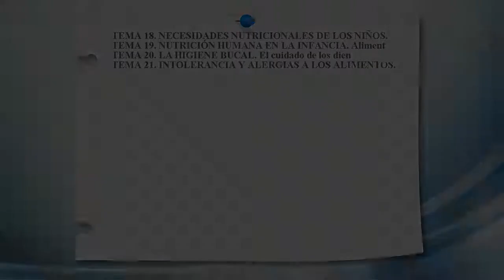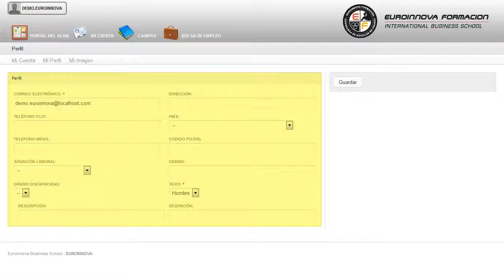Alimentacion Materno Infantil Dooplan Promo - Cursos Online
Técnico Profesional en Alimentación Materno-Infantil (Online) (Promoción Dooplan-Grupazo)
 Aprende todo lo relacionado con: su curso, donde podrás conocer y comprender todo lo relativo a su curso. Desde una visión de los conceptos básicos de la dietética y nutrición, disponer de las competencias necesarias para elaborar y/o supervisar la alimentación que reciben las mujeres durante el período de embarazo y tras el parto, y los bebés en la primera etapa de sus vidas; el curso, de igual forma, ofrece los conocimientos necesarios para aquellas personas que deseen recibir una formación superior en dietética y nutrición aplicada a este campo con el fin de perfeccionar su dedicación profesional. Conseguirlo nunca había sido tan rápido: su curso, llevando a cabo una formación continua en su curso. Técnico Profesional en Alimentación Materno-Infantil (Online) (Promoción Dooplan-Grupazo) está dirigido a desempleados, estudiantes y profesionales que trabajen en centros de dietética y nutrición, miembros de equipos de elaboración de dietas en hospitales, trabajadores en centros de atención a mujeres, educadores y técnicos de jardín de infancia y guarderías. Centros Especializados de Dietética y Nutrición, Consultas Dietéticas, Franquicias de Nutrición, Equipos de elaboración de dietas. La formación está orientada a cualquier persona que quiera aumentar su formación en: su curso. Técnico Profesional en Alimentación Materno-Infantil (Online) (Promoción Dooplan-Grupazo) cumple los siguientes objetivos: - ofrecer un acercamiento a los conceptos principales de la dietética y la nutrición, aplicados a la alimentación de la madre durante el embarazo, tras el parto, así como al bebé durante los primeros años de su vida. La enseñanza en Técnico Profesional en Alimentación Materno-Infantil (Online) (Promoción Dooplan-Grupazo), proporcionando los conceptos necesarios para proporcionar los conocimientos necesarios para elaborar un plan alimentario adecuado para las madres y los bebés, siendo conscientes de la responsabilidad que conlleva esta labor debido al especial estado de fragilidad potencial de ambos. La metodología a seguir es ir avanzando a lo largo del itinerario de aprendizaje online, que cuenta con una serie de temas y ejercicios.